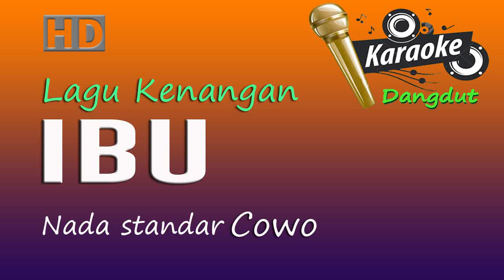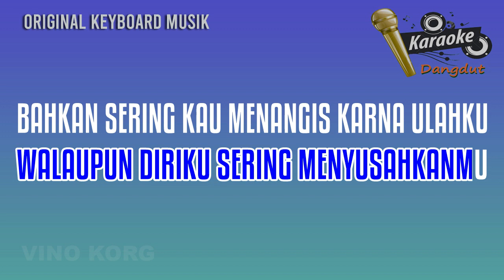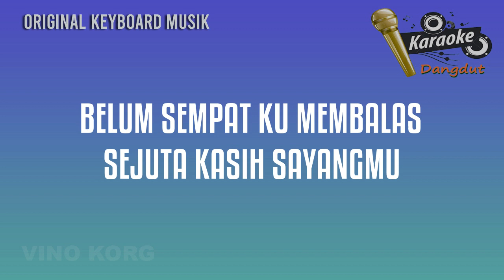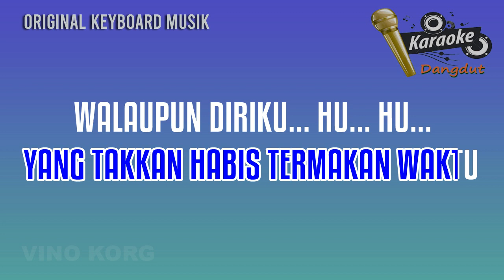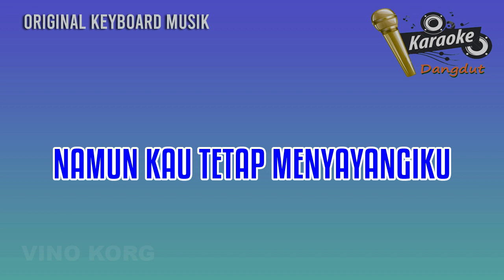IBU - Dangdut Karaoke - Imam S Arifin - Paling menyentuh hati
Ibu, dangdut karaoke
Original song by Imam s Arifin

Style korg pa50 by Vinokorg

Terimakasih
Sdh menonton video ini semoga senang dan terhibur
SELAMAT BERNYANAYI